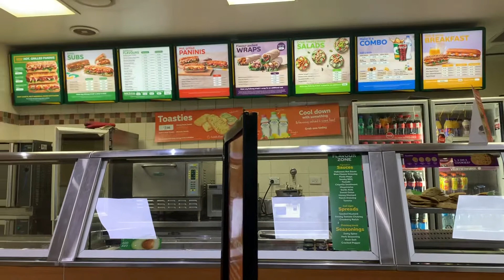sis vs sis coca cola & subway meal challenge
sis vs sis  coca cola & subway challenge